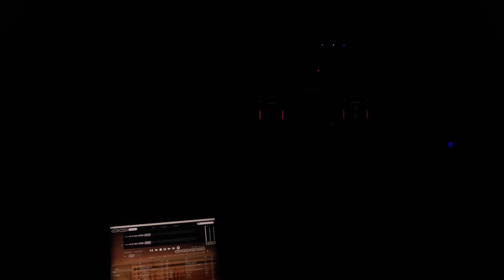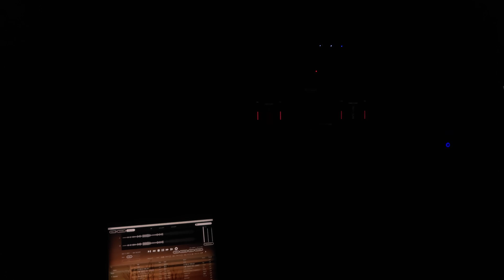IU - Love Poem